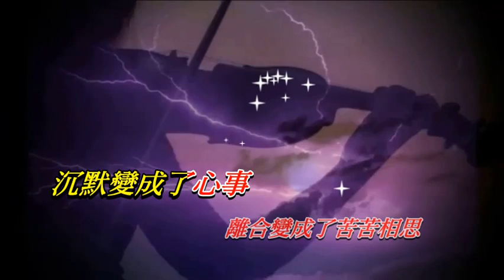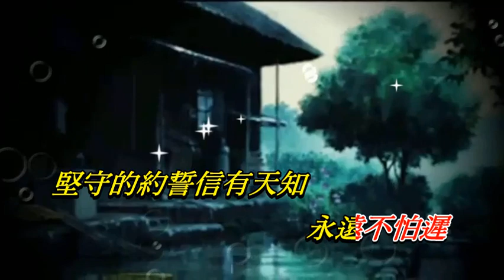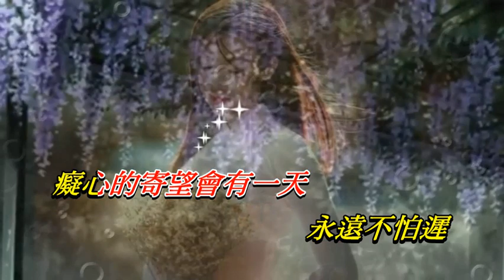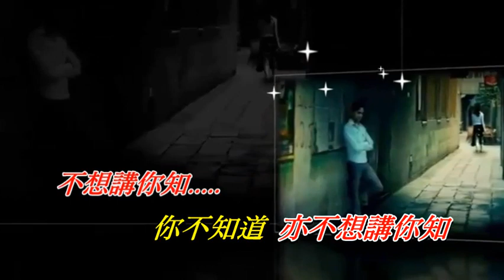變色感情 徐小鳳〈歌手演唱版〉